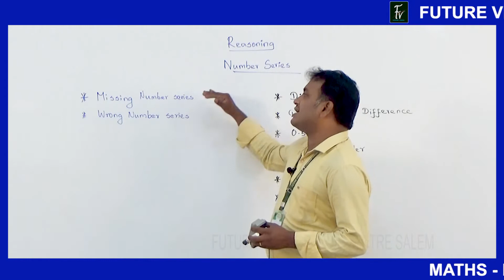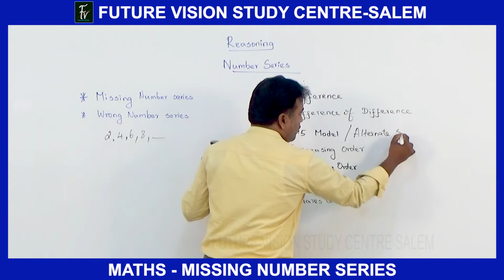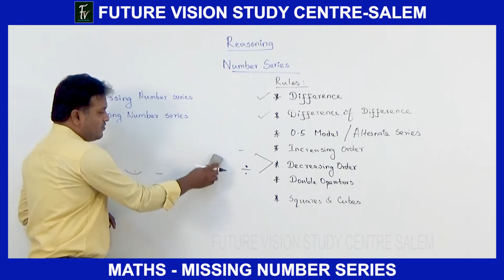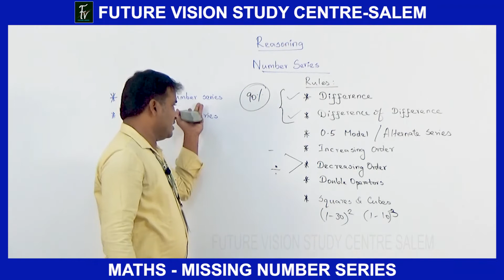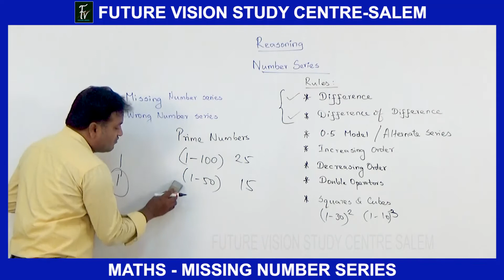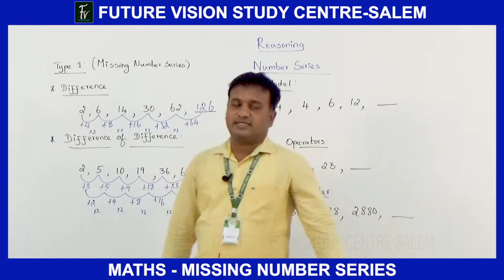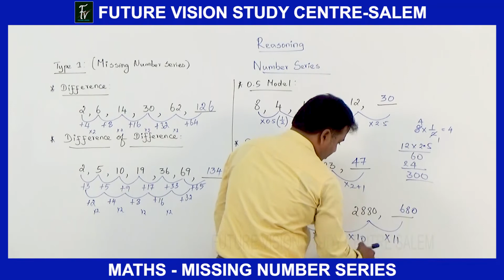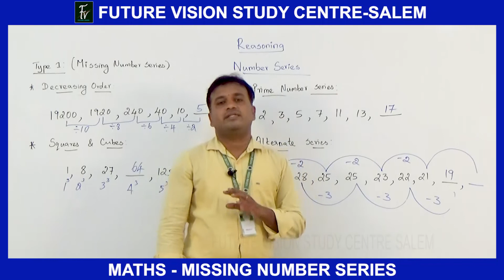TOPIC : 16 - MISSING NUMBER SERIES